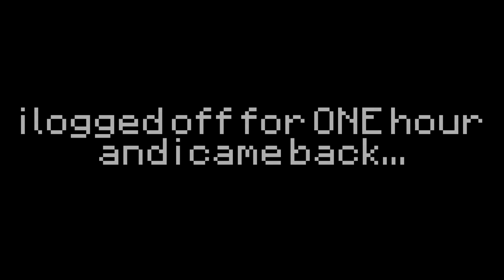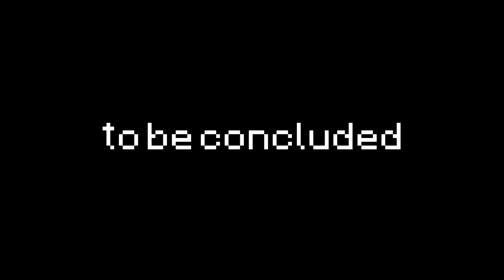The Final Heart SMP Part 1: Revolution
In this video, we begin a brand new fresh and final season but things do not go to plan for me. The other team gangs up on me and I die.

The heart servers are no longer going, but we have started a new server type with the risen smp plugin. Use the ip down below:

port(onlyforbedrock):7059

(if its not working i think we changed the ip so look at a newer video)